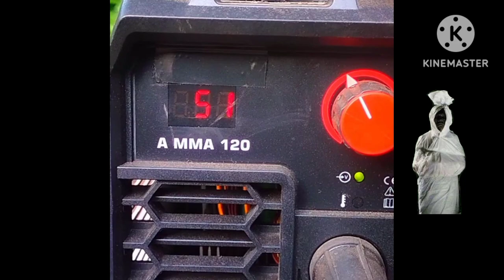Tutorial Welding Besi - Cara / Skill Welding Besi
Cara Pasang Welding Set
Cara Welding Yang Betul
Cara Guna Welding Rod
Cara Welding
Welding Rod
Welding Set
Cara Welding Rod yang Betul
Mesin Welding
Cara Welding Besi